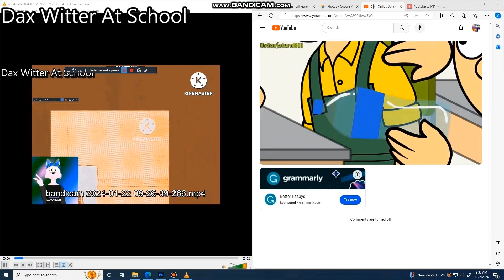another bill jensen ytp 3115